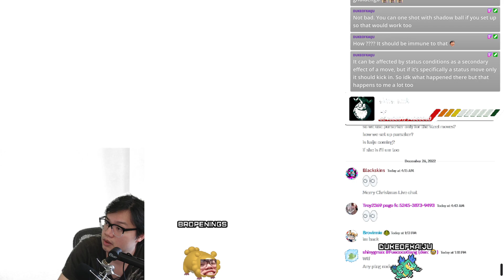6* Slowking Solo (Tera: Electric) Raid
If you need help solo beating raids come ask me for advice on Discord (tag me @ brovinnie)